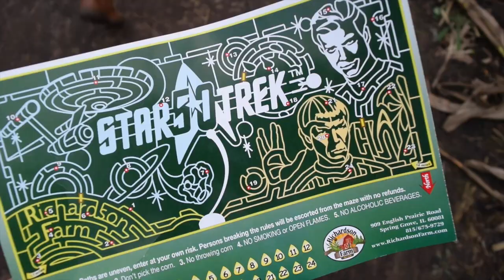fall 2016 l Claudia Izabella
hey guys! today's video is just a combination of some of the things I've been up to this fall!